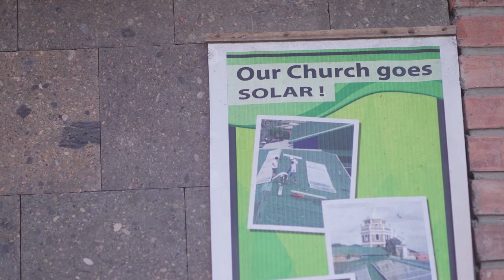Atimonan, Philippines: FossilFree Faith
Local priests have galvanized their parish and not only organized the town to stop a coal power plant, they have also installed solar panels on the roof of the church.